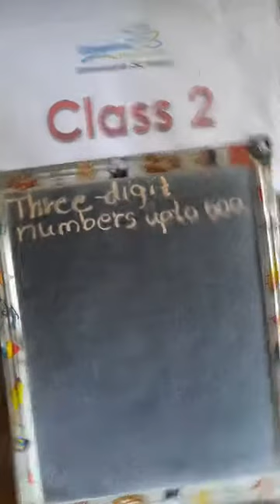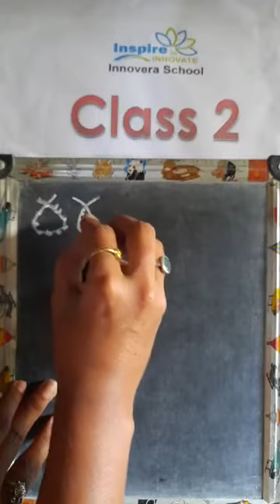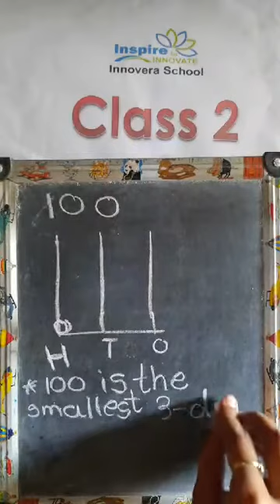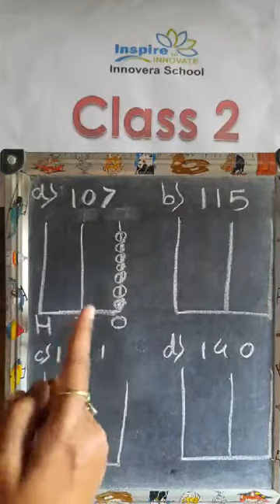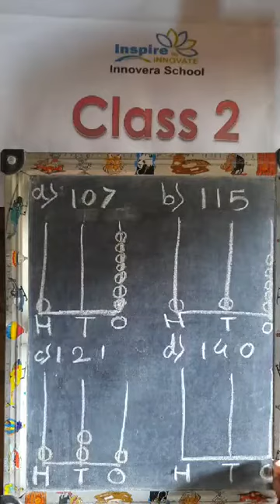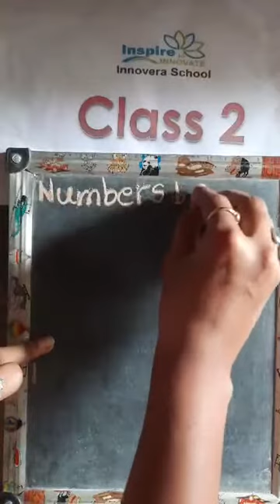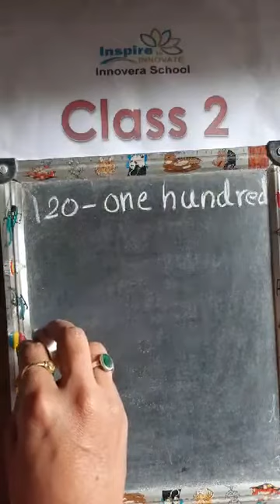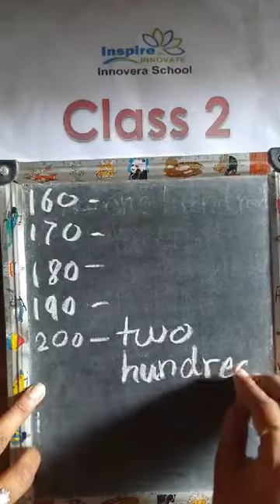C2-Maths-L1-AV-1-06.07.2020 Three-digit numbers upto 500